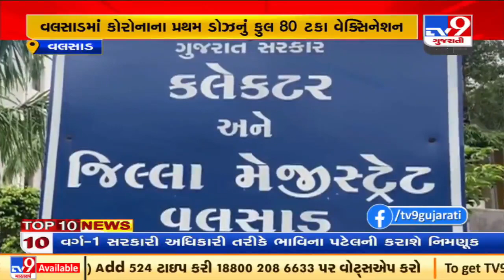Valsad authority devises an action plan against third Covid-19 wave | TV9News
U53